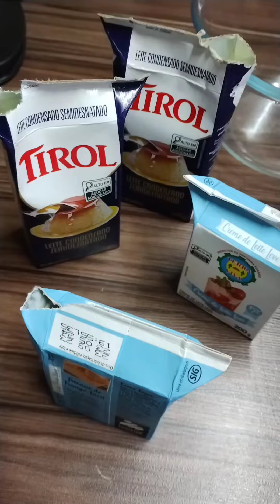MUSSES DE MARACUJÁ TRADICIONAL SUPER FÁCIL RECEITA NO PRIMEIRO COMENTÁRIO 😃😀 MARAVILHOSA 💕